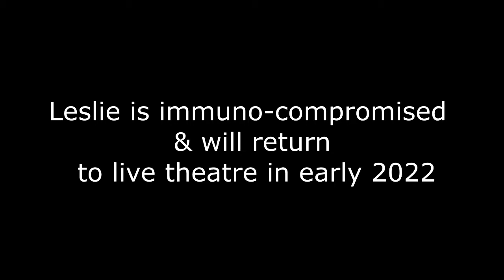Trouble in Mind: a Broadway opening 66 years in the making: Critics' Circle with Gross & Blake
The Critics Circle's resident critics Charles Gross and Leslie (Hoban) Blake invite veteran New York critic, Brian Scott Lipton to discuss whether it was worth the wait.

Two On The Aisle